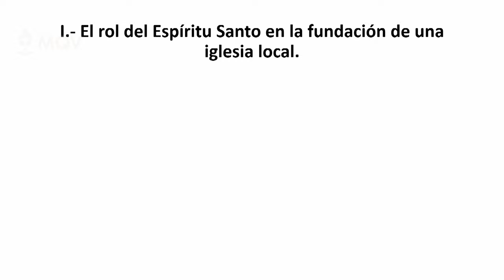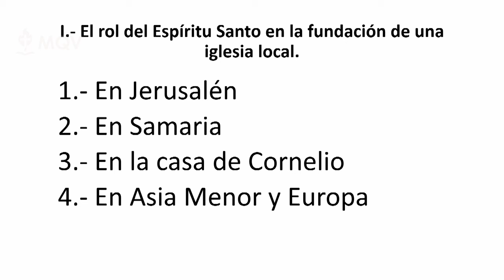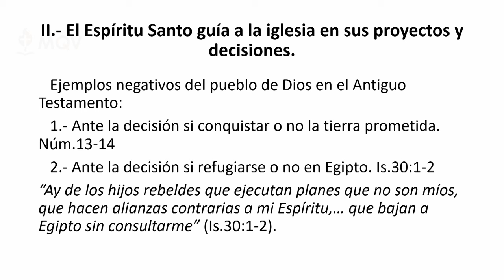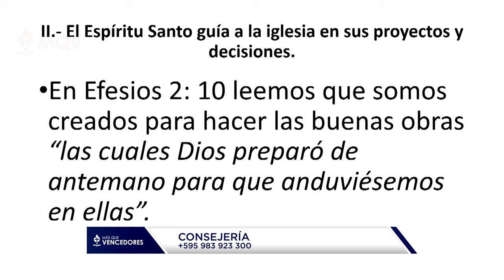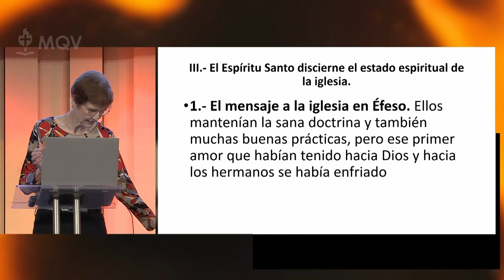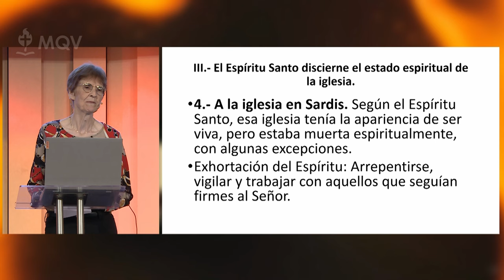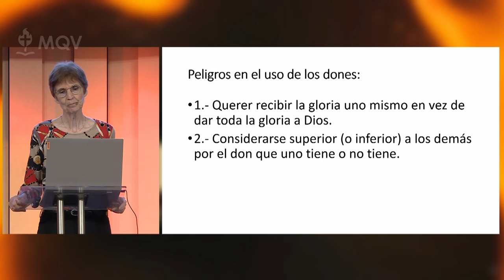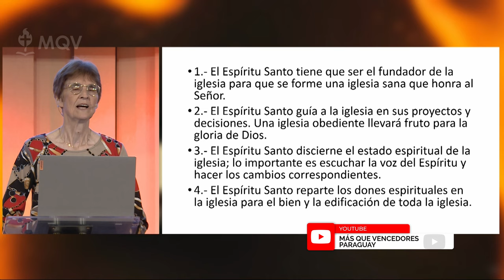Congreso Cimientos "Poder Del Espíritu Santo" - Elfriede Janz - El E.S. y su obra en la iglesia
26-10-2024 |  En esta plenaria, Elfriede Janz expone la obra continua del Espíritu Santo en la iglesia. A través de un enfoque práctico y profundo, nos muestra cómo el Espíritu guía, fortalece y vivifica a la comunidad de fe. Una enseñanza esencial para todo cristiano.